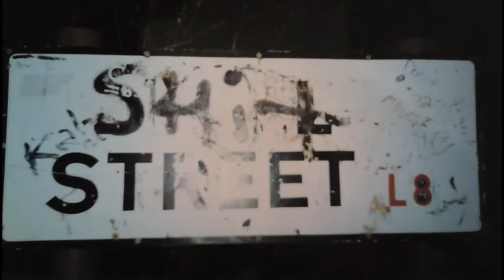Shit Street Ed Sweeney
Thought provoking poem about deprived areas.  A real street which someone had appropriately renamed.  Crime, drugs and violence are a way of life in this run down neighborhood.